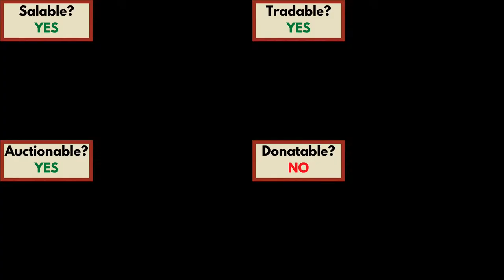Day Saver Guide (Hypixel SkyBlock)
Showcase of the Day Saver's properties and how to obtain it.